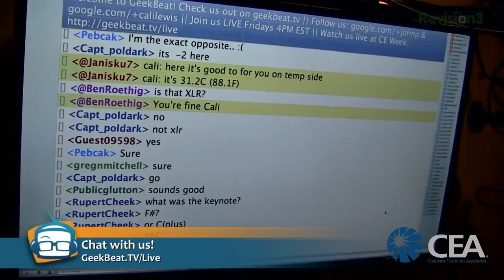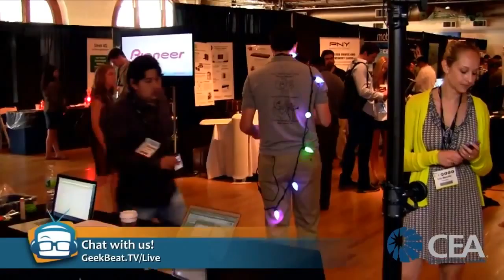Geek Beat Archives CE Line Shows Behind the Scenes and Bonus Story Time!